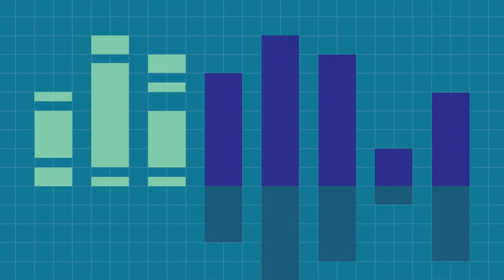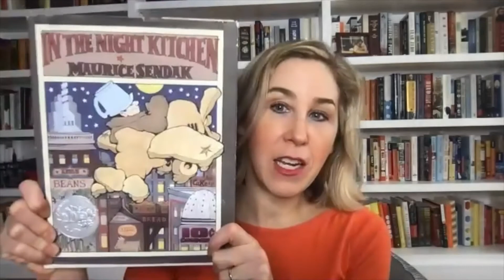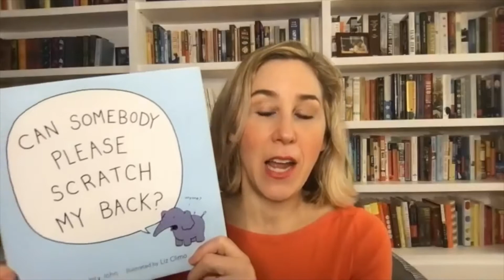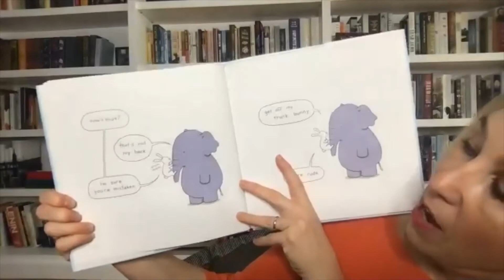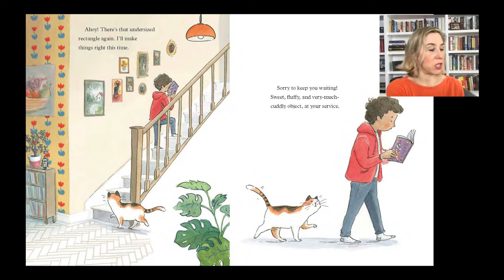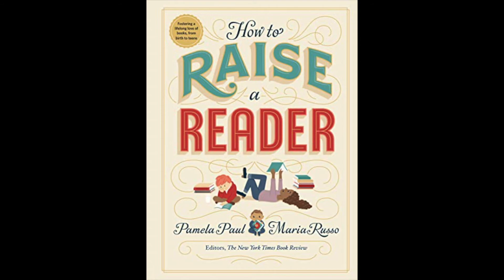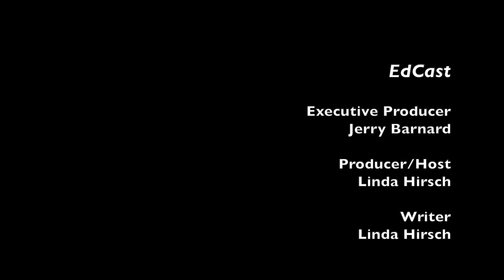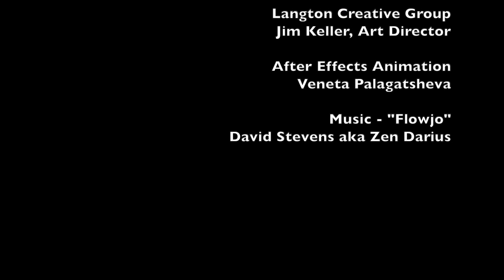EdCast 161 -- The Power of Picture Books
Dr. Linda Hirsch speaks with Pamela Paul, New York Times Book Review Editor about the unique pleasures and benefits of picture books for children and adults. A read-aloud of Ms. Paul’s, Rectangle Time and suggestions for encouraging young readers.